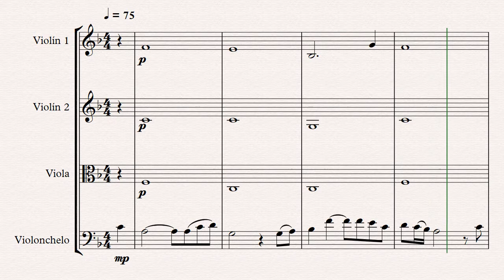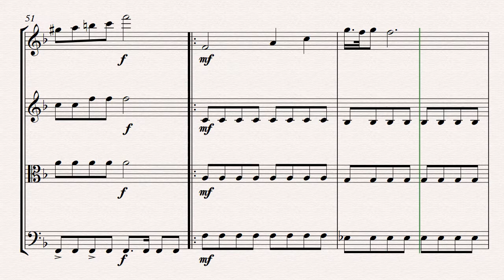Hey Jude String Quartet Sheet Music Cover The Beatles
Get this sheetmusic on

Arranged by CoverSheetMusic.
Hi and welcome to CoverSheetMusic. My name is Jose and I make arrangements of popular songs for string ensemble. My goal is to make somewhat accurate transcriptions so it is possible to play along with the original song, and I want the arrangements to be easy to learn and play but at the same time fun and challenging.
You can submit song suggestions for me to make a cover of in the comments.